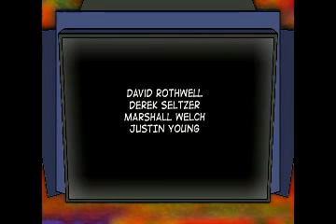Professor Hobo: Goat Me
When arch rival SIU comes to town, the whole school shows up in support, but some would have been just as well to have stayed at home and root at their TV.